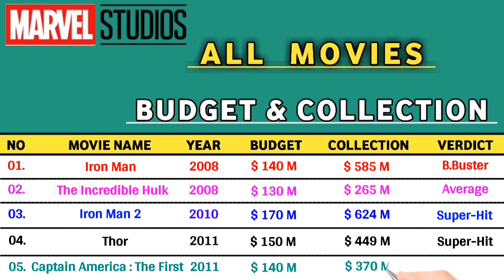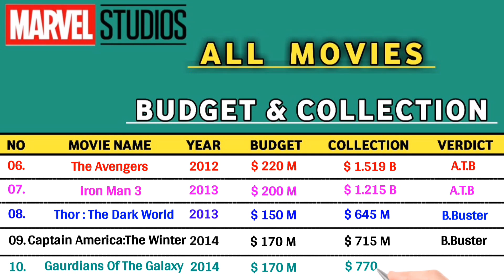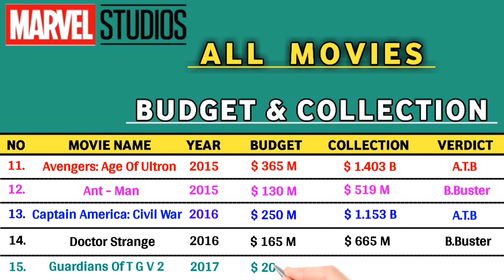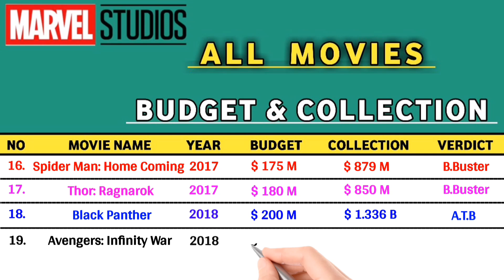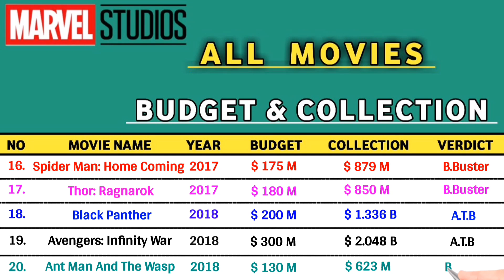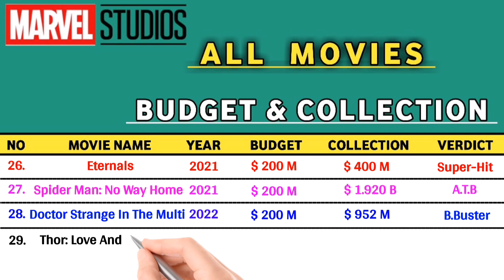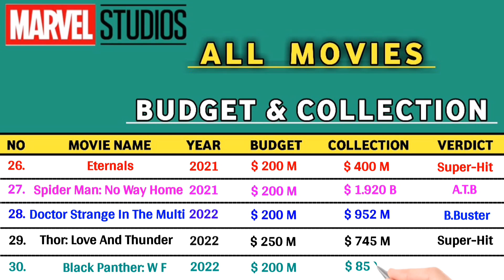Marvel Studios All Movies Verdict 2024 ll Marvel Studios All Hits and Flops Movies ll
Guys aaj ki is video mein hum Marvel Studios ke sabhi movies ke Release Date,Budget,Collection & Verdict ko batane wale hain.